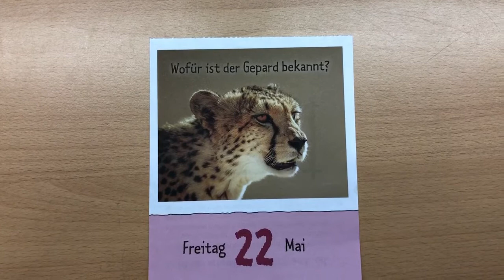Lösung des Tagesrätsels: Der Gepard